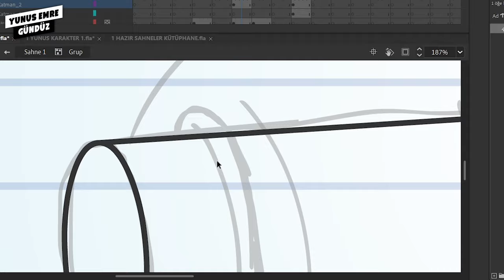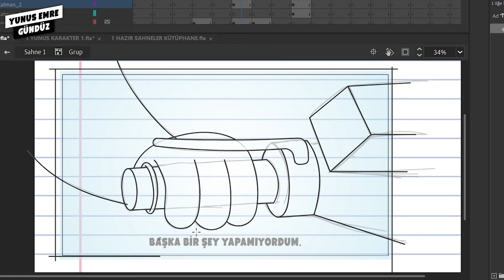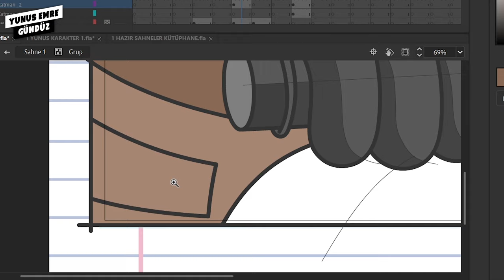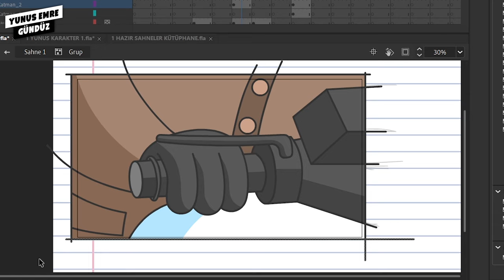8 YAŞINDA ÇOCUK ORUÇ TUTMALI MI? | PODCAST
8 YAŞINDA ÇOCUK ORUÇ TUTMALI MI? | PODCAST

Kadıköy, Beşiktaş, Eskişehir, Bursa, Kuşadası, Antalya gösterileri:
📍 - 21 Mart Kadıköy
📍 - 23 Mart Beşiktaş
📍 - 24 Mart Eskişehir
📍 - 30 Mart Bursa
📍 - 12 Nisan Kuşadası
📍 - 13 Nisan Antalya
Nisan için Bursa, İnegöl, İzmir, Ankara, Sakarya, Gebze, Eskişehir gösterileri de eklenecek